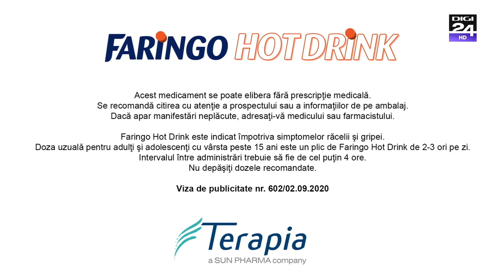Orban: Vor fi introduse declarațiile pe proprie răspundere, iar magazinele se vor închide la 21:00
Ludovic Orban a vorbit în exclusivitate la Jurnalul de seară, de la Digi24, despre noile restricții care vor fi impuse cel mai probabil de luni. Astfel, românii vor avea nevoie de declarație pe proprie răspundere atunci când vor circula după ora 22, iar magazinele vor fi închise la ora 21:00. Nu și farmaciile, spune premierul.